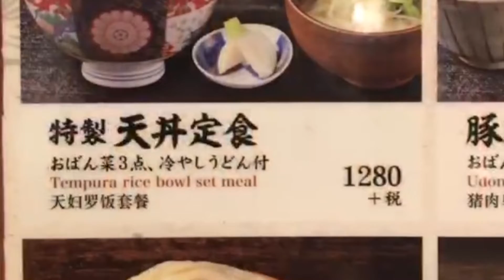Foodtrip-Japanese Tempura (Cheat Day be like ) Akihabara,Tokyo! Itadakimasu!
Cheat day muna.
Once a week lang ito :(
Tamiya Japanese Resto at Yodobashi -Akihabara.
Thanks. Yummy!